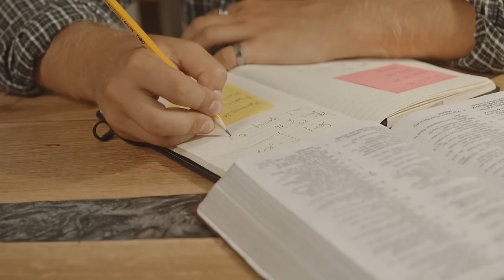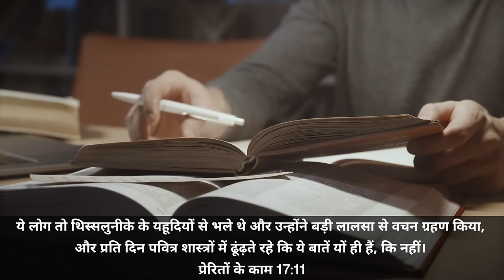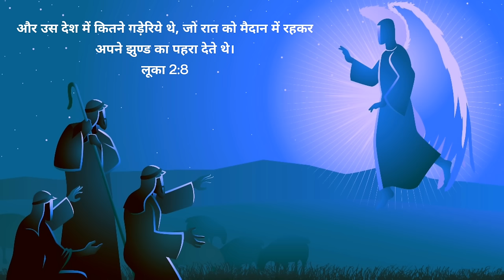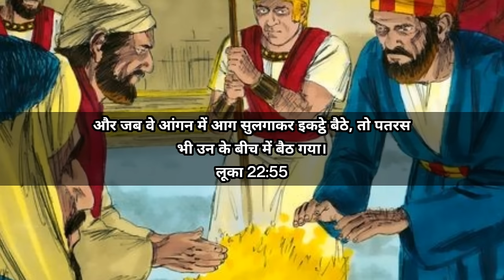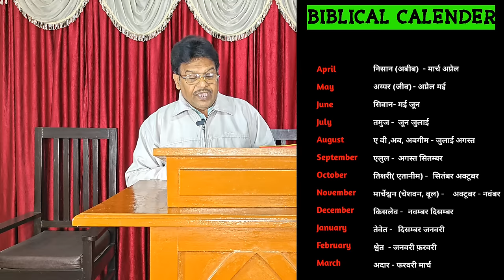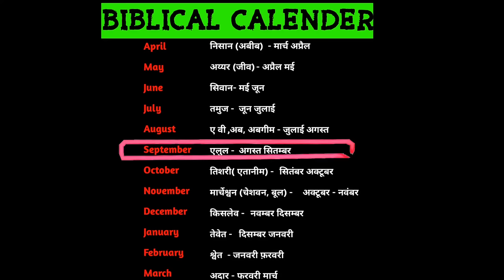Ep-106 क्या 25 December सही तारीख है? || यीशु मसीह का जन्म कब हुआ | Christmas Sermon 2023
christmas sermon new video
christmas sermon
christmas sermon in hindi
christmas sermon by Pastor Patrick francis
christmas sermon mizo
christmas sermon topics
christmas sermon series
christmas sermon hindi
christmas sermon hmar
christmas sermon sumi
THE TRUE LIGHT OF CHRISTMAS
christmas celebration in america
christmas celebration sermon
christmas celebration
christmas celebration animation video
christmas celebration songs
christmas celebration in church
christmas celebration dance
christmas celebration at home
christmas 2023
christmas 2023 songs
christmas 2023 new songs
christmas 2023 dance
christmas 2023 new songs tamil
christmas 2023 songs telugu
christmas 2023 countdown
christmas 2023 decor trends
christmas 2023 malayalam
christmas 2023 status
christmas new video
christmas sermon
christmas in church
christmas worship songs
christmas songsS
christmas preaching
christmas video
christmas
christmas sermon hindi
jesus born in bethlehem
jesus born on christmas day
jesus born on this day
jesus born story
jesus born
jesus born song
jesus born story in hindi
jesus born video
jesus born place
jesus born movie
Christmas real date
Christmas new video 2023
Jesus Christ born real date
what is the real date of Jesus Christ
Jesus born
क्रिसमस की सही तारीख क्या है
क्रिसमस पर संदेश
यीशु मसीह का जन्म कब हुआ
यीशु मसीह के जन्म की सही तारीख क्या है
यीशु मसीह किस महीने पैदा हुए
यीशु मसीह ठंड में पैदा हुए या गर्मी में
अद्भुत रहस्य
यीशु मसीह कब पैदा हुए
यीशु मसीह के पैदा होने की सही तारीख